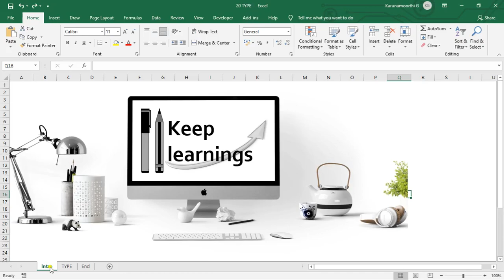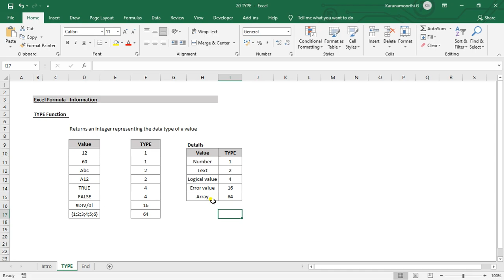Excel TYPE Function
MS Excel - TYPE function.

Function : TYPE.

Keep Learnings.